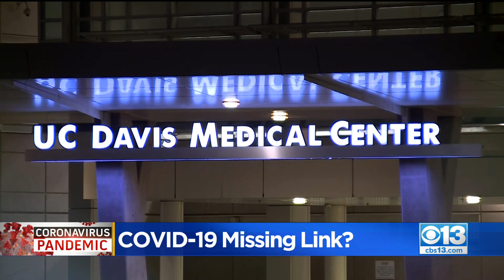UC Davis Scientists May Have Found Why Some Recover From COVID And Others Don't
Why do some coronavirus patients recover, while others don't? It's a question that has confounded doctors until now, as researchers at UC Davis say they may have uncovered the reason why.